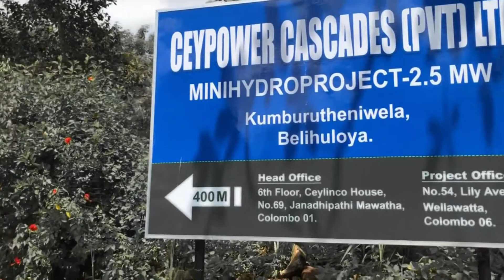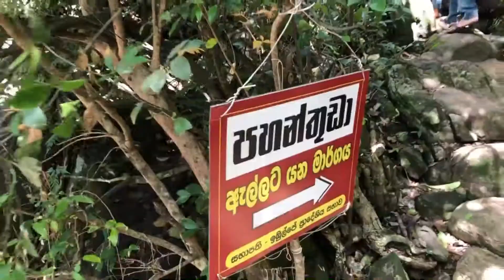Vlog 06 I Pahanthudawa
Pahanthudawa

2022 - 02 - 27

a vlog by
Sajith Kavinda

✔️ My Gear : IPhone 8